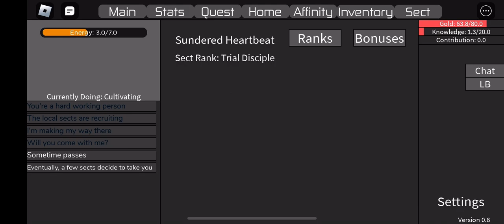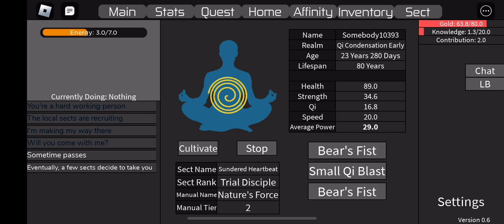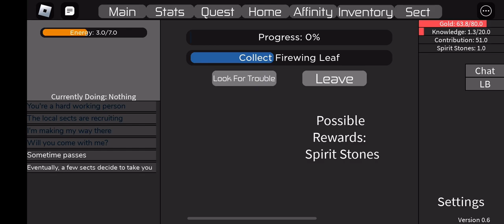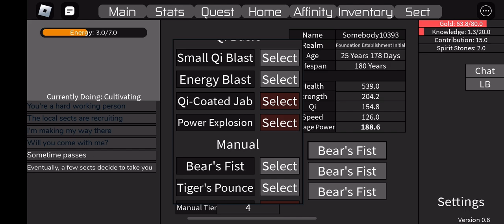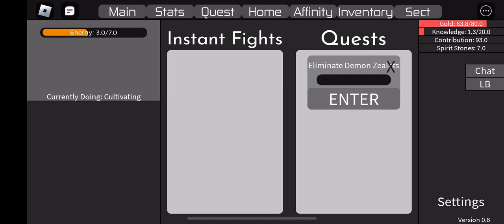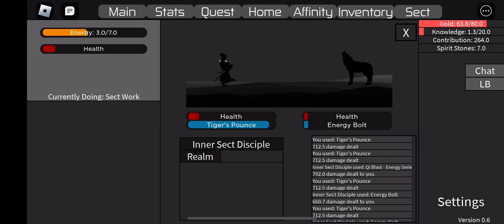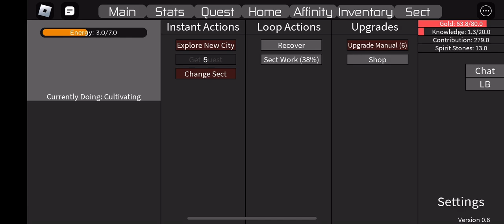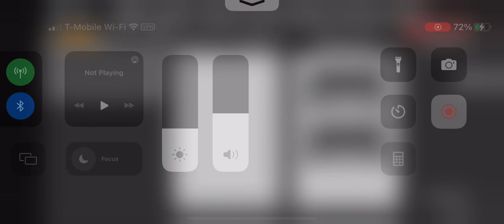Paths to Immortality Roblox | Post Reincarnation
well I'll stick with these afinities ig